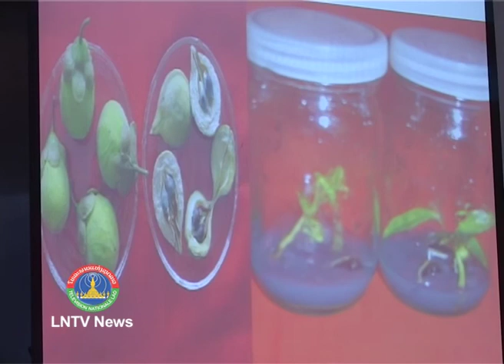LNTV News - First Lao Agar Development Conference